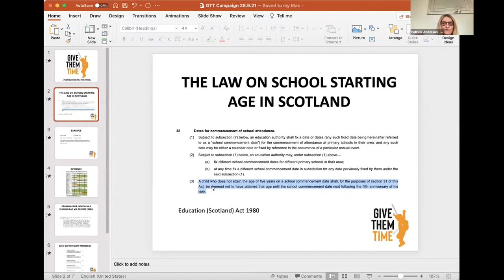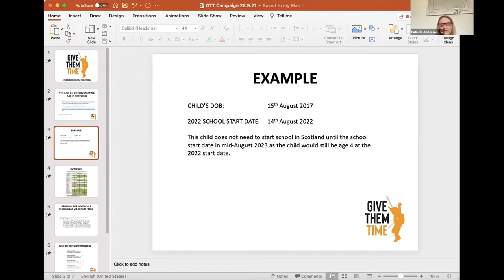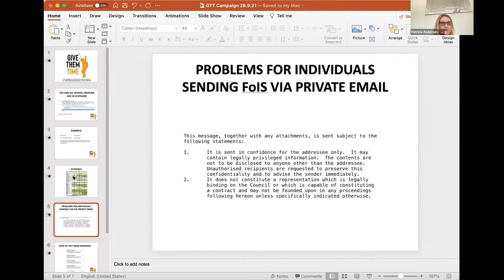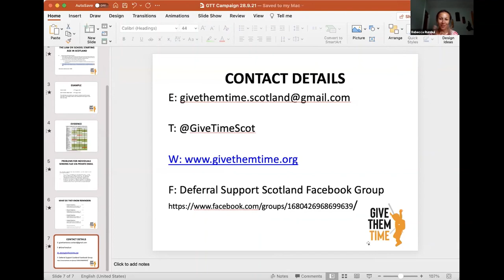A change in the law for school starters in Scotland — through FOI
Right to Know Day 2021: TICTeC Show and Tell featuring Patricia Anderson of Give Them Time, Scotland

In this Show & Tell, Patricia from the Give Them Time campaign will speak about how Freedom of Information requests, sent via WhatDoTheyKnow.com, helped them get the law changed, so that more children in Scotland can benefit from more time at nursery school. Thanks to the campaign, from 2023, all children in Scotland who legally defer their school start date, as they're not quite ready, will be automatically entitled to a further year of nursery funding.